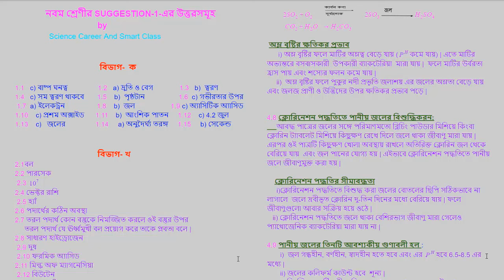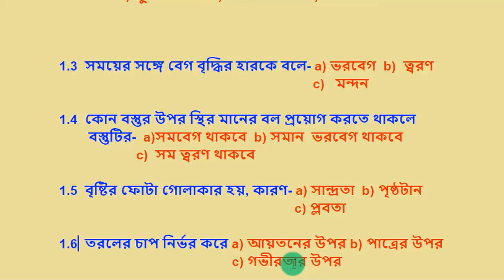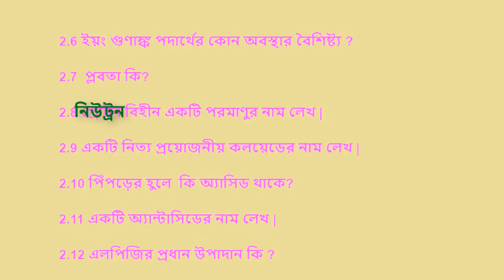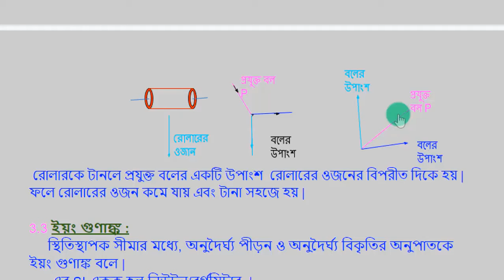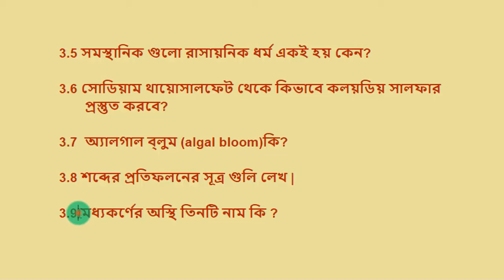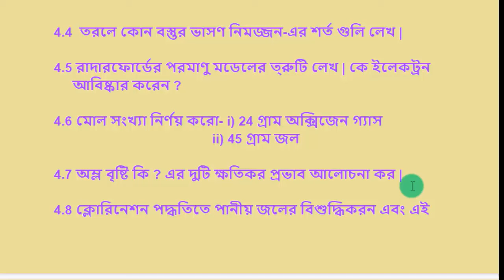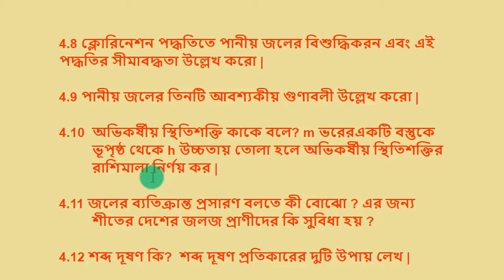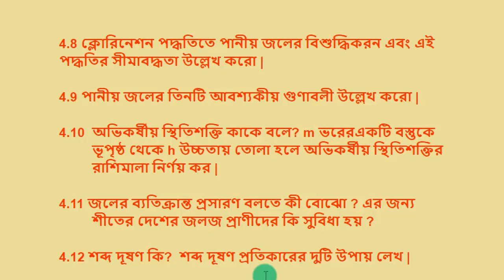উত্তরের PDF file সহ 3rd summative suggestion class IX Physical science 2020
5G Samsung galaxy m33:

suggestion with answer in pdf file

PHYSICAL SCIENCE SUGGESTION WITH PDF FILE
physical science suggestion class 9
PHYSICAL SCIENCE SUGGESTION IN BENGALI
PHYSICAL SCIENCE SUGGESTION
PHYSICAL SCIENCE CLASS IX IN BENGALI
third unit test class 9 physical science suggestion 2019
Physical science suggestion  class IX 2020
3rd summative suggestion class 9  2020
suggestion with answer  pdf file